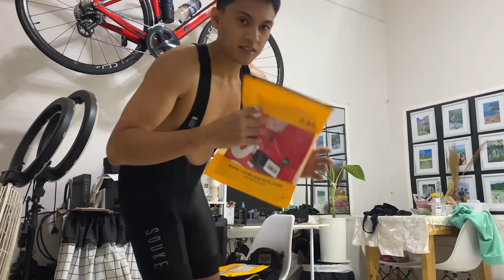The Uprising (Official Video)